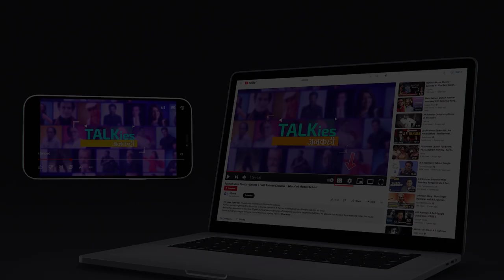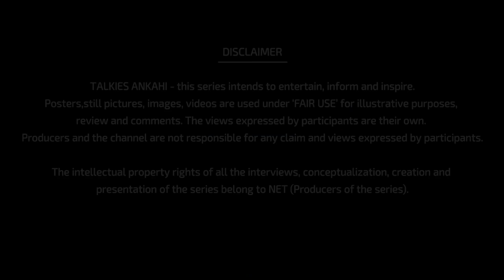Indira Arrested | Janata Party Splits | Congress Returns | Maneka Gandhi Talkies Ankahi - 4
Who wrote the script for Congress’s return to power in 1980? Was it Sanjay Gandhi?
 3rd October 1977 - Arrest of Indira Gandhi – paves the way for her return as Prime Minister.
1979 – Janata Party splits. 1980 Congress returns. Meanwhile Varun Gandhi is born. Was Sanjay able to perform his duties as husband, as father! Presenting TalkiesAnkahi – Episode 4

Maneka Gandhi - Indian Parliamentarian, Author, Animal Rights & Environment Activist opens up like never before.

TalkiesAnkahi – A series with Iconic Individuals, Game Changers. Exploring the person behind the persona.

O2india Team
Director & Script Writer - UMESH AGGARWAL
Associate Director, Packaging, Di – NAVIN SAMHOTRA
Creative Consultants – ANIRBAN BHATTACHARYA, THOMAS KOSHY